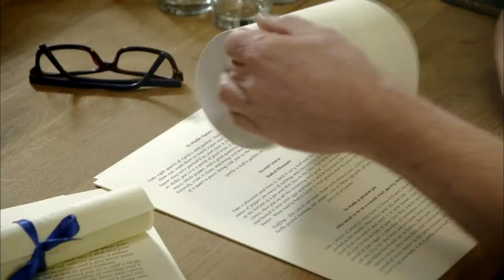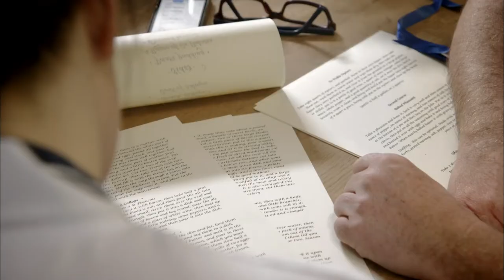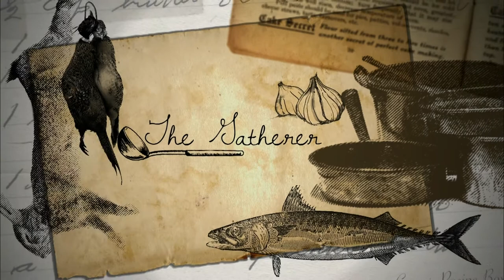6 Stately Homes Of Ireland Plus 3 Top International Chefs Equals 'Lords & Ladles'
Come and visit great historical homes of Ireland and the families that own them. Lords & Landles now on CookChopChat channel, streaming FREE on Amazon Freevee.

It’s the finest cuisine prepared by the greatest international chefs ever who will cook, chop and chat their way into your heart. Chef’s Line, The Hairy Bikers, and Nadiya are just a few of the offerings on the menu that will leave you hungry for more.

Available 24/7 streaming for free on Amazon Freevee.